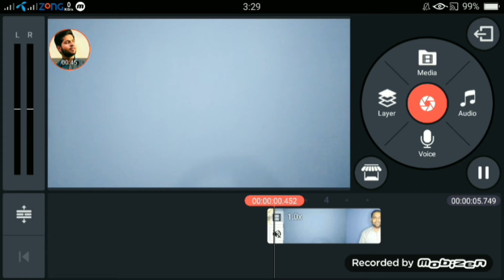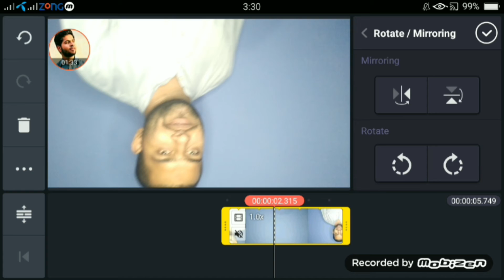How to Mirror Video in KineMaster | Kine Master Class 13 | Urdu / Hindi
Use # AskMateen for your questions in comments